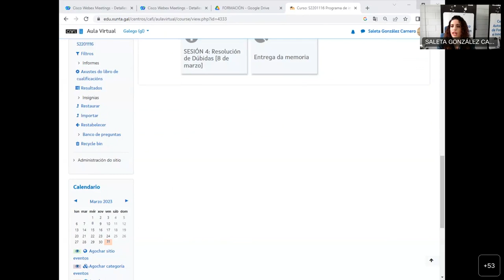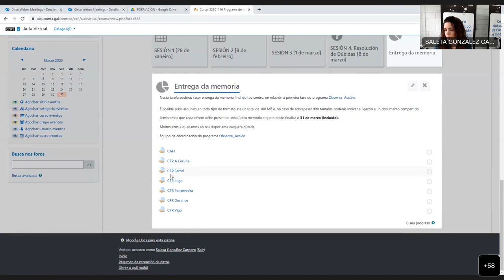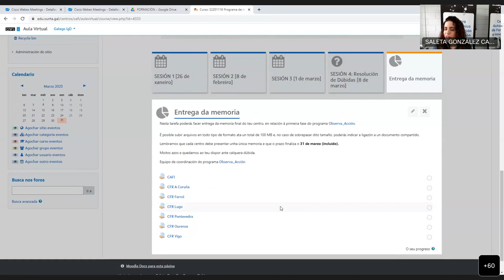Sesión de resolución de dúbidas da memoria final do programa Observa Acción